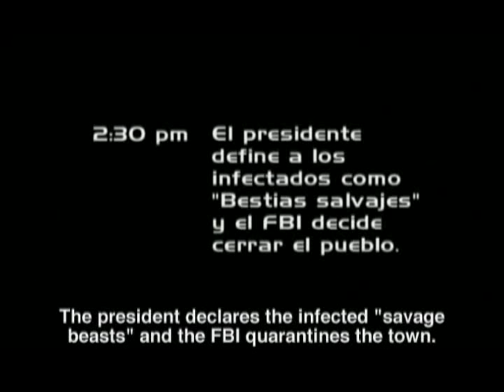Choking Hazard [Trailer]